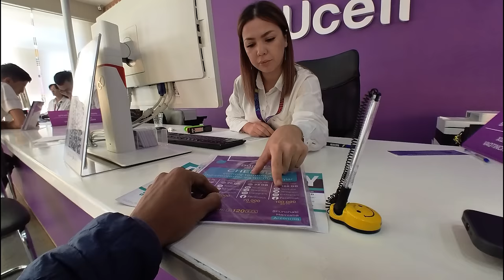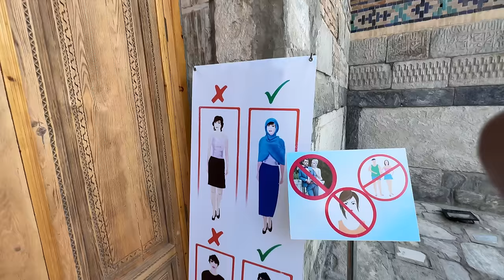First Day in UZBEKISTAN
Hey everyone,
"Join me on my first day in Samarkand, Uzbekistan, as I explore the breathtaking Registan Square and dive into the local culture. This video captures the beauty of historical sites and the warmth of Uzbek hospitality. Experience the magic of Samarkand with me as I live like a local on this memorable journey."